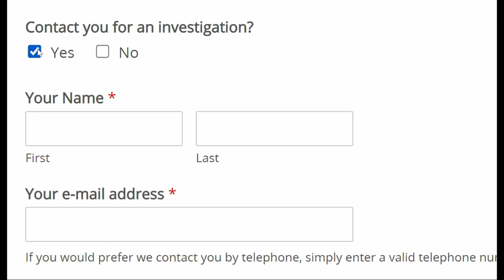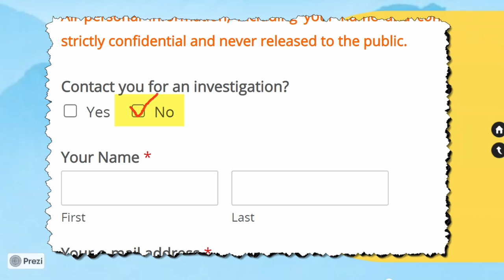Saying "Yes" to an investigation.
The primary purpose of the Aerial Phenomenon Investigations Team is to investigate unknown aerial object sightings reported by citizens. We do this with the cooperation of YOU, the Witness. Without YOU we cannot conduct a credible investigation.

When a citizen fills out one of our reporting forms, that begins a process of research and investigation. It’s important to realize that when a Witness selects YES to an investigation, then the team needs the Witnesses involvement and cooperation throughout the investigative process.

Typically, the Lead Investigator likes to conduct a telephonic interview to gather a range of facts, data, and context. All this input is essential to manage a meaningful, credible investigation that has some chance of a successful outcome. If you’re not comfortable with a telephonic interview, then you’ll at least need to respond to our occasional email requests for more input.

If you wish to make a report but do not feel comfortable interacting with the team, then select NO for an investigation. In this case, we will merely release the information you’ve provided in a redacted form and post it on our website as Uninvestigated. This way, the public still has access to your reported sighting or experience in its raw form.

We try to make our investigations as painless as possible. We understand that a sighting can be a very unnerving experience. But, with your help, we have the chance to fully research and investigate your experience and, possibly, even explain it.